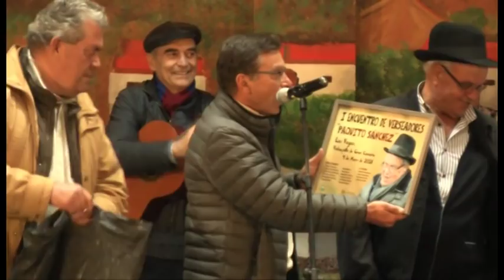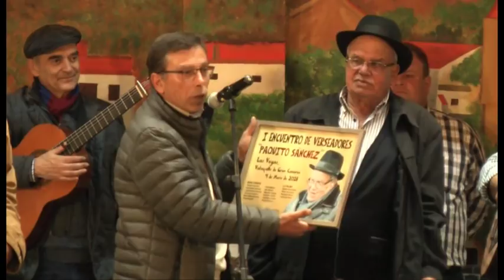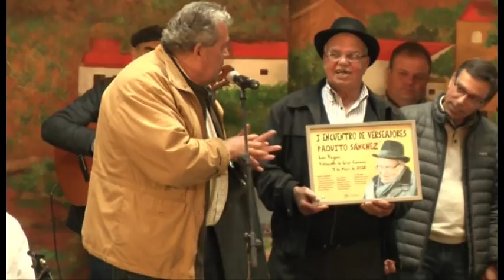VERSEADORES EN LAS VEGAS VALSEQUILLO 2018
VERSEADORES EN LAS VEGAS VALSEQUILLO CON YERAY RODRÍGUEZ EN LAS FIESTAS NTRA. SRA. DE LAS VEGAS 2018